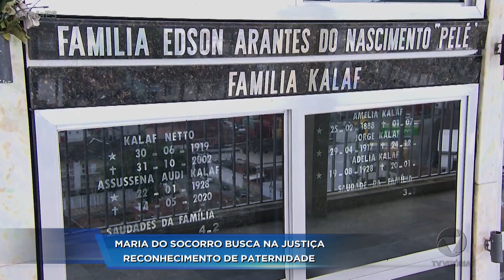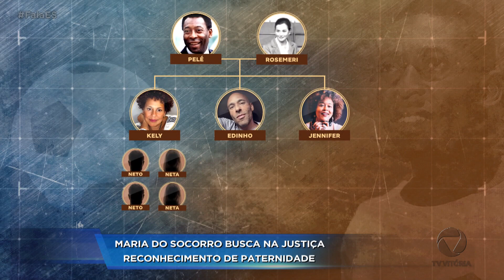Zagallo deixou maior parte da herança para o filho caçula